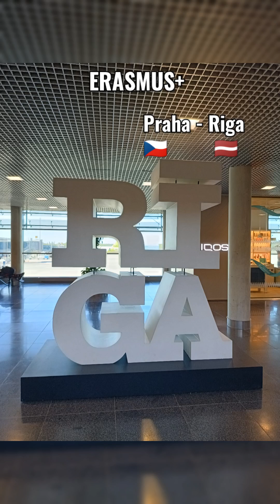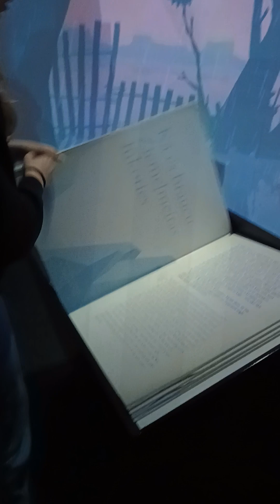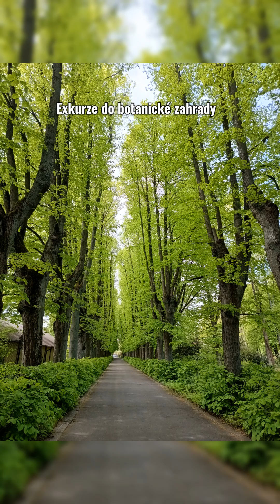Riga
Týdenní zájezd do lotyšské Rigy v rámci projektu Erasmus+.